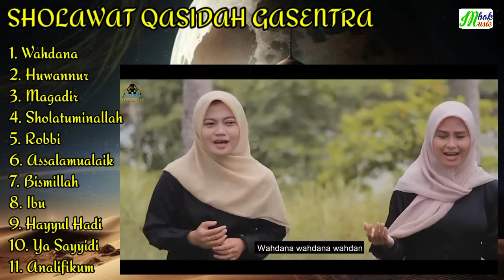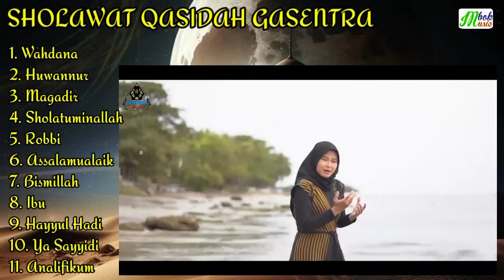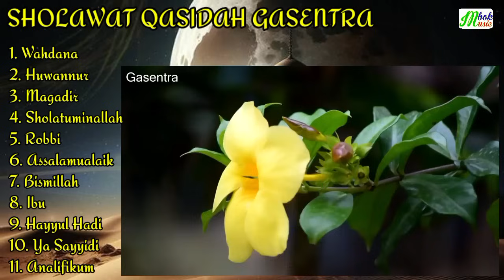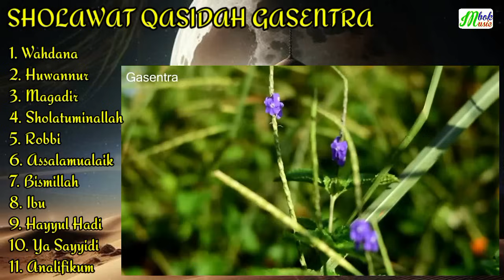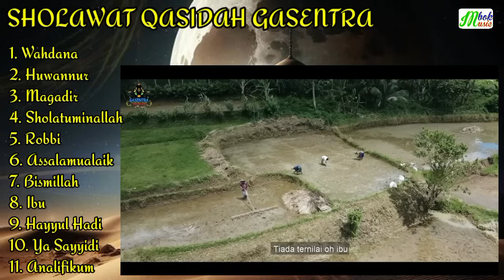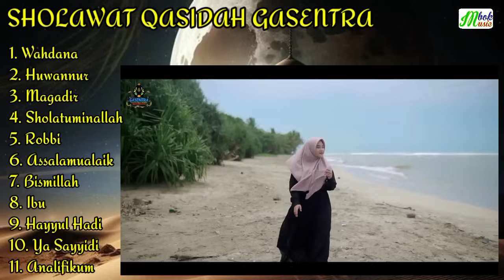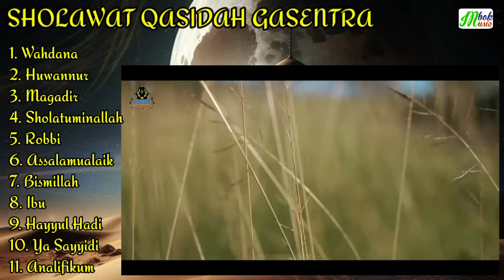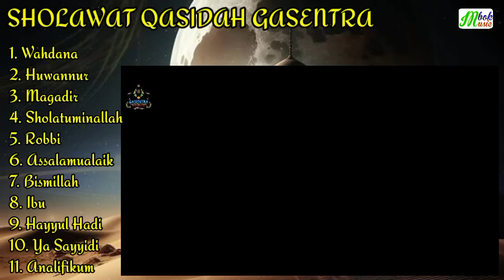SHOLAWAT QASIDAH GASENTRA FULL ALBUM TERPOPULER | WAHDANA, HUWANNUR, MAGADIR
00:00 Wahdana
2. Huwannur
3. Magadir
4. Sholatuminallah
5. Robbi
6. Assalamualaik
7. Bismillah
8. Ibu
9. Hayyul Hadi
10. Ya Sayyidi
11. Analifikum

Selamat Mendengarkan